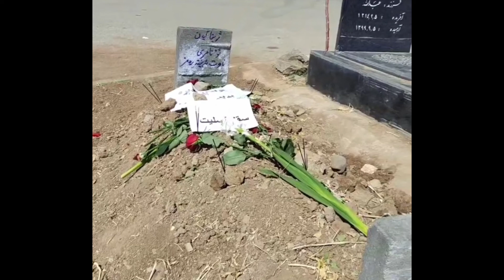مراسم تشییع مهسا امینی با همراهی مردم و ماجرای کامل مهسا امینی